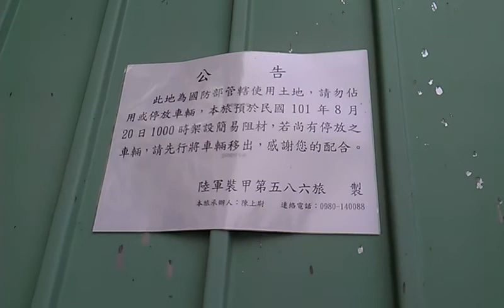台中國防部閒置地可否好好看VIDEO0354